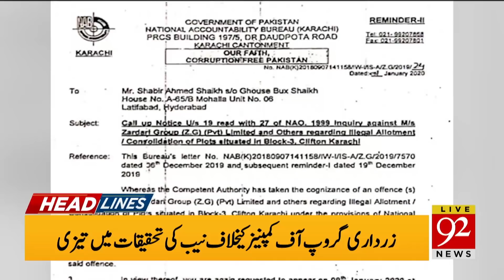News Headlines | 03:00 AM | 10 January 2020 | 92NewsHD